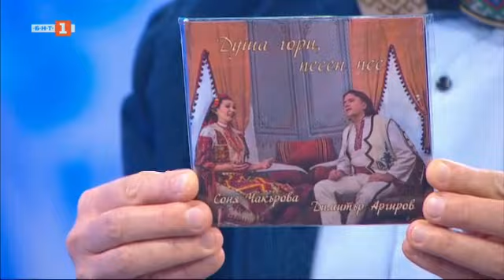Димитър Аргиров и Соня Чакърова и ансамбъл „Балкански огън", Иде нашенската музика, 26.03.2022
Гледайте предаването на Българската национална телевизия "Иде нашенската музика" на 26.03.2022 !

Емоционалните песни на дуета Димитър Аргиров и Соня Чакърова и вихрените танци на ансамбъл „Балкански огън" от град Ловеч ви очакват в новото издание на „Иде нашенската музика". Отново ще бъде вълнуващо и интересно.